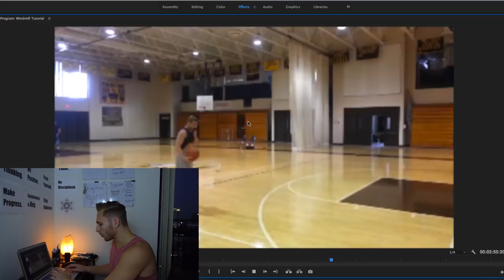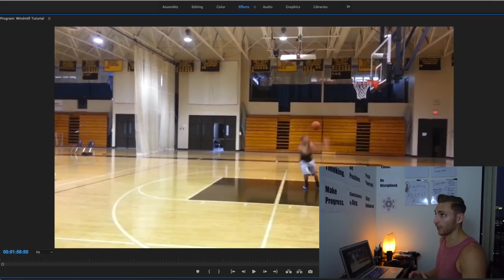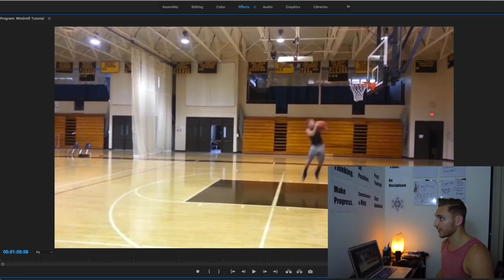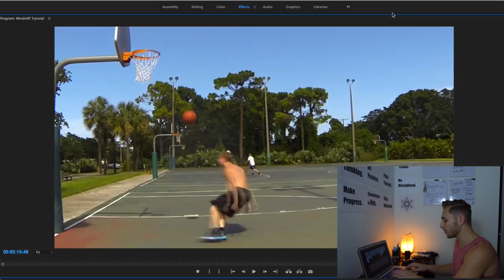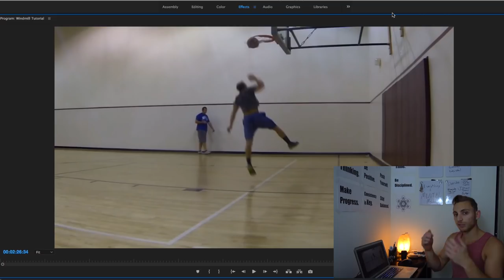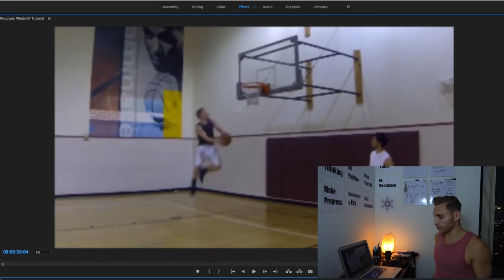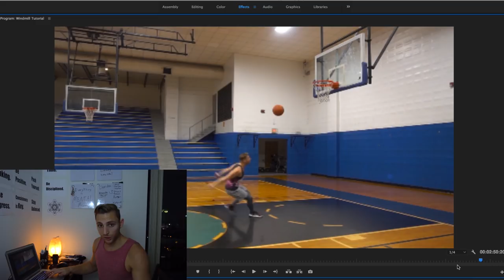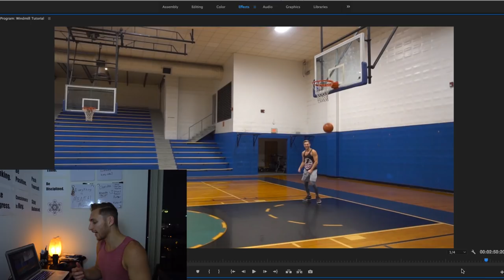How to Windmill Dunk!! - Tutorial Steven Celi 5'10"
Go get that windmill!!
Let me know what you think and ask me any questions you still may have in the comments
MORE SOON!

Date:
Todays Feelz: